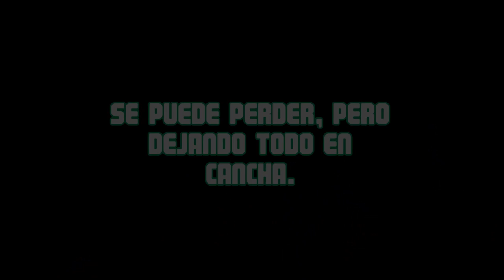Iquique 3-0 Santiago Wanderers // REACCIONES // Fecha 10 - Apertura 2016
HORRIBLE

No hay adjetivos calficativos para describir lo hecho en los últimos 2 partidos, una vergüenza en lo futbolístico y más preocupante aún, en la entrega. Un equipo que camina todo el partido, no puede optar a ganar nada, es así de simple. Si no hay un cambio de actitud, la cosa se ve muy pero muy negra.

Nos vemos el próximo Viernes ante Unión Española en Valparaíso, el aliento no se tranza, pero jugadores... no tienen derecho a pedirnos NADA.